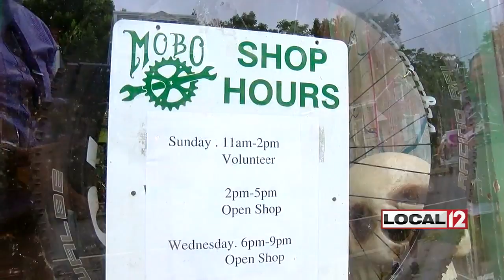Community comes to help after nonprofit broken into 3 days in a row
NORTHSIDE, Ohio (WKRC)- The garage for the Village Green Foundation and MoBo Bicycle Cooperative in Northside is locked up tight. It has a new set of doors and a new lock.

The garage is where the non-profit keeps garden tools and equipment and where the co-op keeps bikes to give away to kids.

Nate Kemphues says the Village Green was created in 2003 and the MoBo Bike Co-op, which is run by the Village Green, has been around since 2007.

"The goal there is to teach people how to fix their own bikes and to get youth bikes new homes," Kemphues said. "Last year, we served nearly 100 kids during our summer youth program. This year, we hope to hit that again.”

It's not just kids they help with bikes and teaching how to fix them.

"We can adopt out [the bicycles] to adults for a pay-what-you-can sliding scale donation and then we've also got lots of kids bikes that are available for any kid that needs one, for no charge," Kemphues said.

But last week, the volunteers found someone had broken into the garage and stolen some bikes.

The following day, another break-in and more bikes stolen.

It didn’t stop at two though.

"Three days in a row somebody broke in and in broad daylight, took the bikes," Kemphues said. "We're here to help you get a bike. So, anyone who needed one, we'll make sure that that can happen. It's kind of like, why are you taking something we will give to you?"

The group and police think it's teens behind the thefts but they don't have any suspects.

Some of the bikes have been recovered.

Kemphues says the neighborhood has really stepped up to help prevent future thefts.

"We're really fortunate that this incident has really helped bring people out of the woodwork, literally, we had a carpenter who came in and helped button up the new doors and people have come out who've made donations to cover the cost of new materials," Kemphues said.

Kemphues says they're always looking for volunteers and donations so they can help as many people as possible.

"We need people who are excited and friendly, smiling faces. They don't need to be experts in gardens or bikes. It's about growing together and learning " Kemphues said.